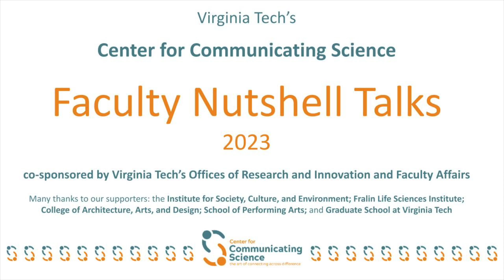"Developing Drugs from the Soil in Our Backyard": Faculty Nutshell Talks 2023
Dr. Emily Mevers: "Developing Drugs from the Soil in Our Backyard"

What's your expertise? How well can you explain it to people outside of your field? What if we add a 90-second limit to that explanation? In this first-ever Faculty Nutshell Talks event presented by The Center for Communicating Science at Virginia Tech, VT faculty were challenged to engage a public audience with a quick, concise, and entertaining talk. From pregnant sheep to the physics of streaming videos, there's a lot to learn from them — and each talk is only 90 seconds.

In her nutshell talk, Dr. Emily Mevers discusses how many of the components of medical drugs are often found from the environment around us.